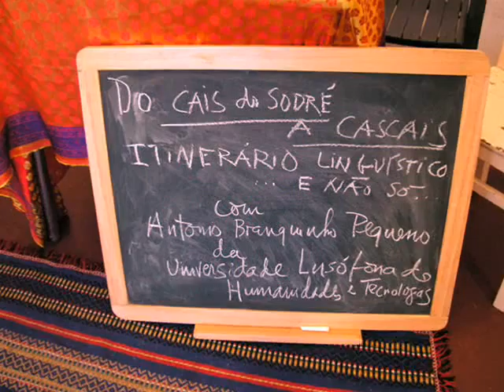anexo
tale of a art gallery that no longer exists